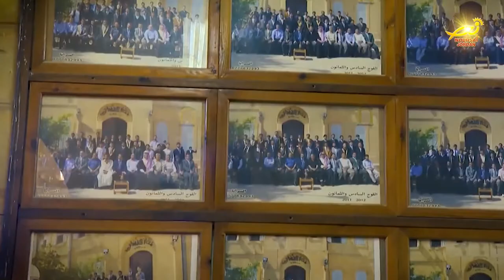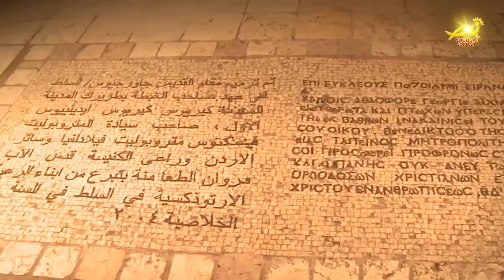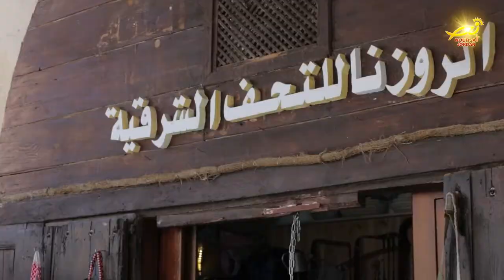نورسات الأردن : السلط تتبوأ مقعدها بجداره على لائحة التراث العالمي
بعد ادراجِ مدينةِ السلط على قائمةِ التراثِ العالمي / فقد عزّزت ستةُ مواقعَ أردنيةٍ أثريةٍ / من مكانةِ الأردنِ على خارطةِ السياحةِ العالميه / ويأتي اختيارُ السلطِ هذه المرةِ على جدولِ القائمه / بسبب احتوائِها على الكثيرٍ من الأماكنِ الأثريةِ والتاريخيةِ والدينيه / إضافةً الى التكافلِ الاجتماعي بين سكانِها مسلمين ومسيحيين / مما دعا لجنةُ التراثِ العالمي في اليونسكو الى اعتبارها مدينةَ التسامحِ والضيافةِ الحضاريه / الى التفاصيل في سياقِ التقريرِ التالي